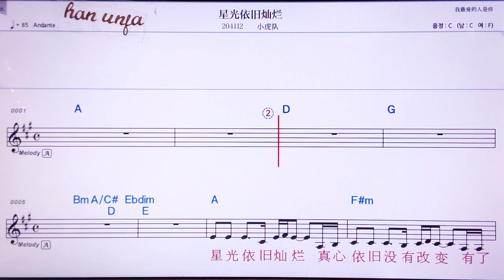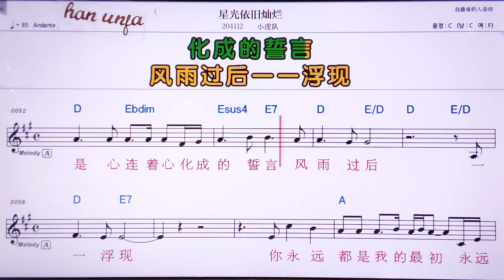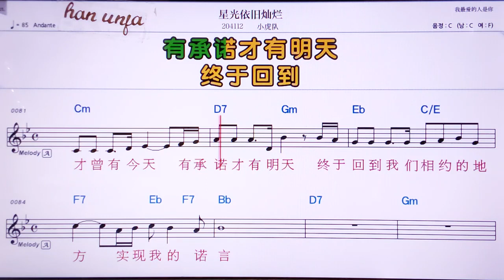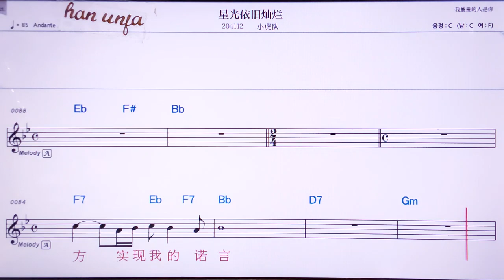💖 씽꾸앙이찌우찬란/샤오후뚜이 👍MR,노래방, 악보, 코드,Karaoke With Sheet Music